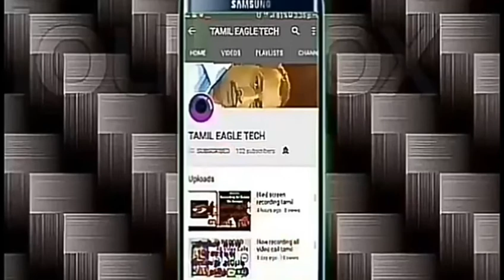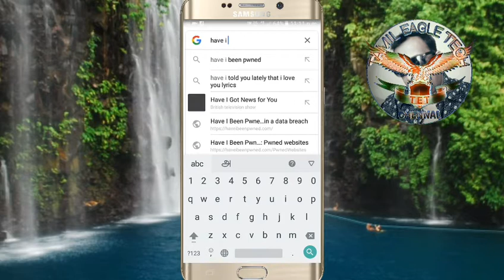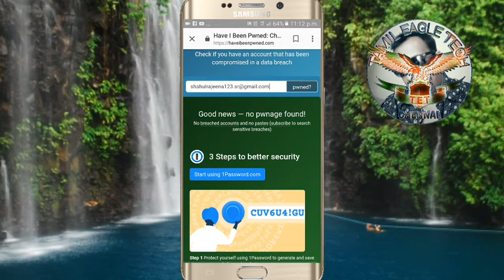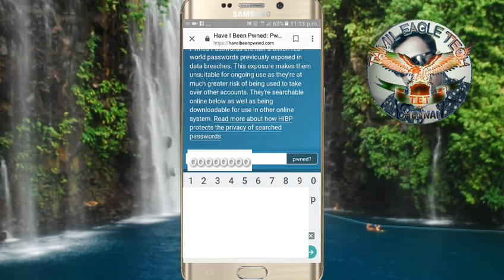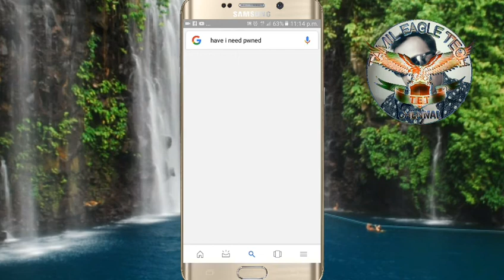உங்கள் PASSWORD திருடப்பட்டுள்ளதா என்று தெரிந்து கொள்ள வேண்டுமா